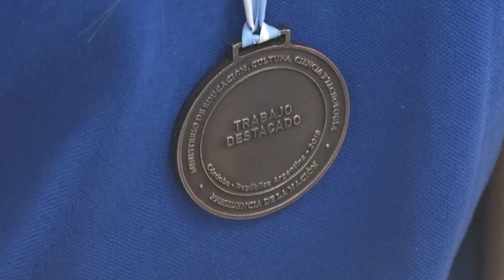Alicia recibió a los estudiantes destacados en la Feria Nacional de Ciencia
La gobernadora de Santa Cruz recibió este mediodía a alumnxs del Colegio Secundario N° 30 de Tres Lagos y de la Escuela Industrial N° 6 de Río Gallegos, dos de los seis proyectos distinguidos en la Feria Nacional de Innovación Educativa 2018 (FNIE) que se realizó en la ciudad de Córdoba.
En la Sala Gregores de Casa de Gobierno, la gobernadora Alicia Kirchner recibió a estudiantes y docentes del Colegio Secundario N° 30 de Tres Lagos que, con el proyecto “Desenterrando huellas del pasado”, recibió el premio Proyecto Destacado y al Club de Ciencia de la Escuela Industrial N° 6 de Río Gallegos que obtuvo una participación distinguida.

Durante toda la semana más de 20 instituciones educativas santacruceñas representaron a la provincia junto a más de 1.000 proyectos escolares de todo el país. Además de las citas instituciones, también recibieron menciones especiales: Cosechando esperanzas. Escuela Especial N°13 de Caleta Olivia; VI.FA.GE. Por una comunidad sin violencia. CPES N°12 de “28 de noviembre”; JIMA 1.8 Robotic del Jardín N°18 de Caleta Olivia; y El arte a través de la geometría en movimiento del Colegio UPSALA de El Calafate.

En esta ocasión, Alicia Kirchner mantuvo un diálogo con docentes y estudiantes y les pidió que lleven sus proyectos a toda la provincia y destinen un momento para hablar con sus compañerxs, para poder dar continuidad a los proyectos.

En este sentido destacó que estas propuestas deben ser parte de un proceso sostenido en la escuela para que sus compañerxs puedan lograr avances sobre los proyectos que ya están elaborados.

De la reunión también participaron la presidenta del Consejo Provincial de Educación, María Cecilia Velázquez; el vicepresidente del CPE, Ismael Enrique y la coordinadora de Ciencia y Tecnología, Ana Mansilla.

Al respecto, la presidenta del Consejo Provincial de Educación, María Cecilia Velázquez  destacó el recibimiento de la gobernadora Alicia Kirchner a parte de la delegación y comentó que "siempre con el paradigma de integración y con el planteo de que siempre es posible hacer más y mejorar los instó a vincular estos proyectos con otras escuelas".

Y agregó que el propósito de la Gobernadora es que "puedan contarles cuál fue su experiencia y también cuales son los planteos de estos proyectos siempre muy vinculados con sus comunidades".

"Valoramos muchísimo la experiencia en general del trabajo vinculado a las Ferias de Ciencia" y destacó que en la provincia "tuvieron un salto cualitativo en términos de integrar la comunidad a los proyectos que hacen los estudiantes en las escuelas secundarias, técnicas, primarias y jardines".

Asimismo, explicó los estudiantes que acudieron a la instancia nacional: "Están muy contentos, inspirados y motivados porque el compartir con una variedad de provincias permite proyectar mucho, imaginar saltos para sus propios proyectos".